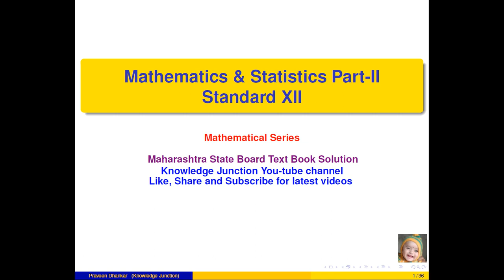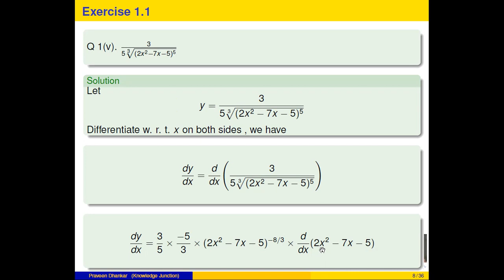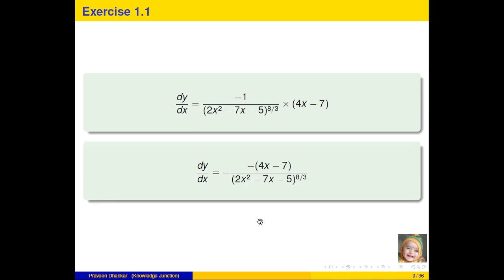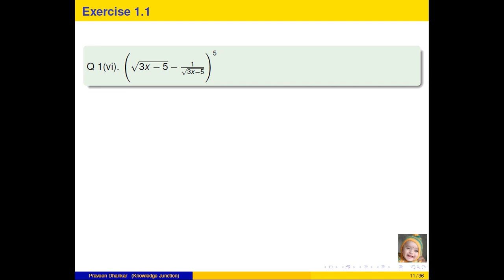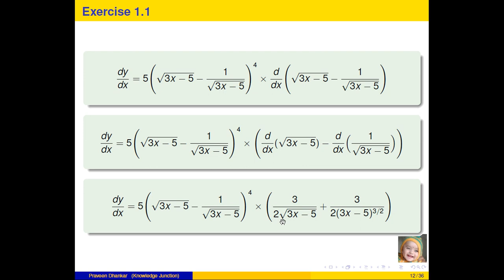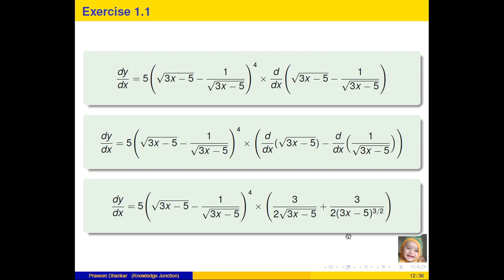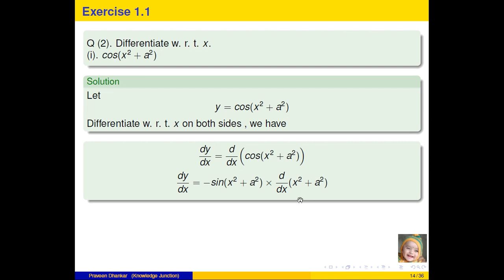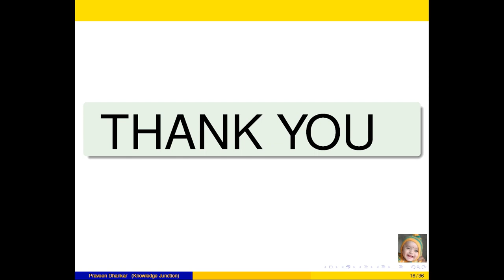Differentiation | Class 12th Maharashtra Board NEW SYLLABUS | Maths-II | Lecture-02 | Dhankar Sir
Hello Friends
Differentiation  Class 12th Part - 2 Maharashtra Board
This video is based on the Differentiation class 12th Maharashtra Board new syllabus. This is the second video of new syllabus Class 12th Maharashtra port and in this video, we have solved the exercise question given in textbook 1.1 from 1(iii) to 2(I). Watch this video until the end to understand the concept graphical solution of functions and their derivative.